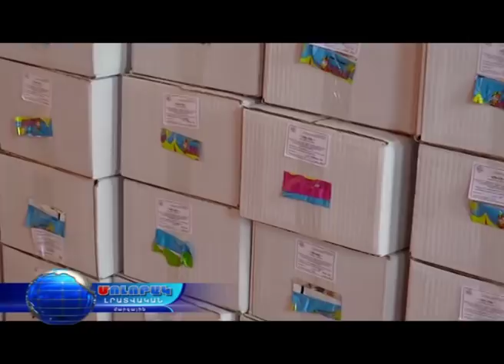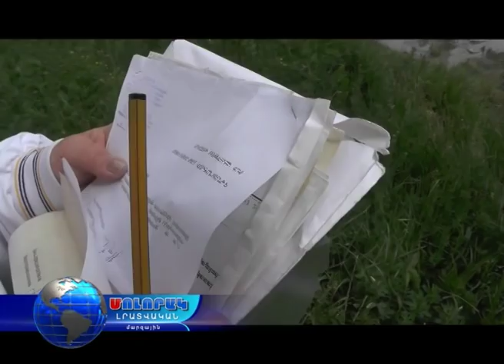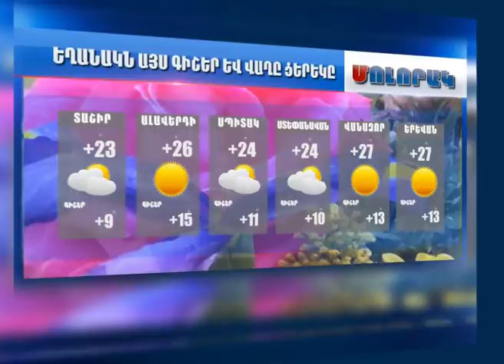Մոլորակ լրատվական գլխավոր թողարկում 05.06.18